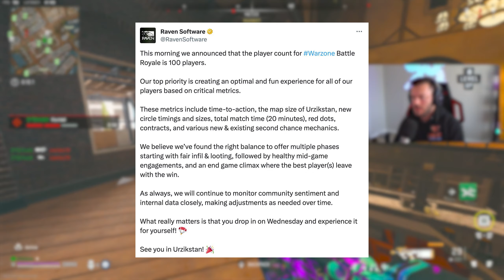Modern Warfare 3 Warzone Changes Everything..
Today I go over 40 + changes made in Modern Warfare 3 Warzone / MW3 Warzone that you guys need to know about. This covers everything from the standard Quality of Life Updates, Massive Changes, Battle Royale Notes, and much more.